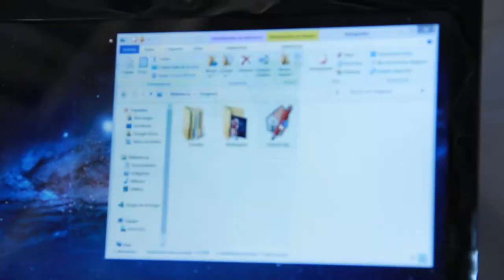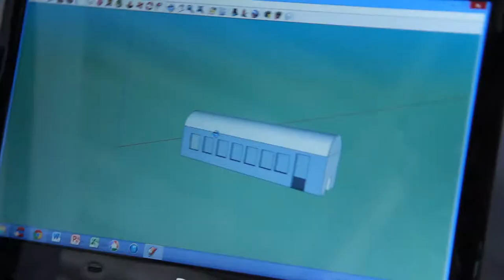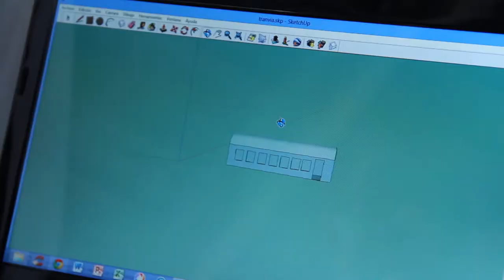Campuseros padre e hijo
En esta fiesta de gente acampando, mirando pantallas, jugando horas y horas sin comer ni pestañear, hay de todo tipo de campuseros: el veterano, el novato, el perdido, el experto, el que solo ve conferencias, el que solo habla con a gente y se va. Pero, hay Padres e hijos que se vinieron a la campus.
Aquí les presentamos a un par de ñoños de la misma familia y la misma carpa.